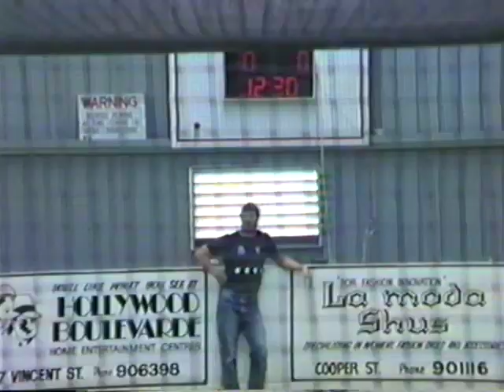Cessnock Indoor soccer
Shiftworkers indoor soccer final at the Cessnock Indoor Sports World in the late 1980's